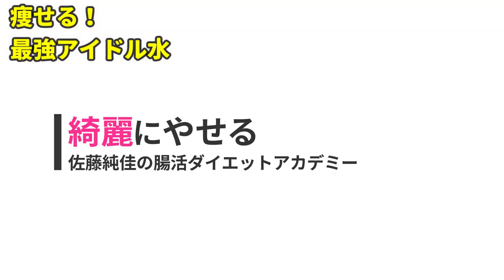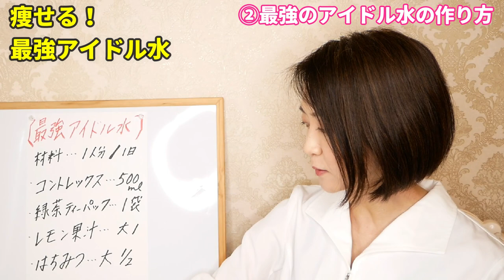【本当に痩せる】ダイエット効果を爆上げした最強「アイドル水」の作り方をご紹介します！